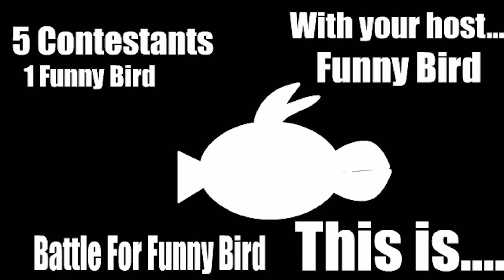Battle For Funny Bird 1: The Funniest Bird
the funny bird
(VOTING HAS ENDED THERE IS NO USE IN VOTING)